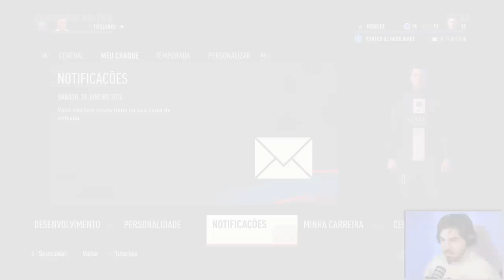TRANSFERENCIA BOMBASTICA! FECHAMOS COM UM NOVO TIME! MC JOGADOR FIFA 23